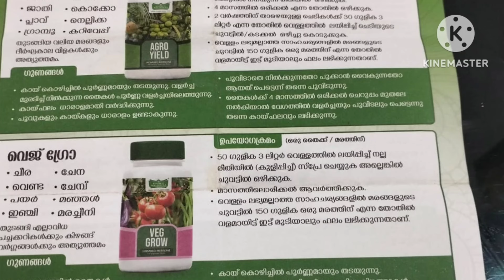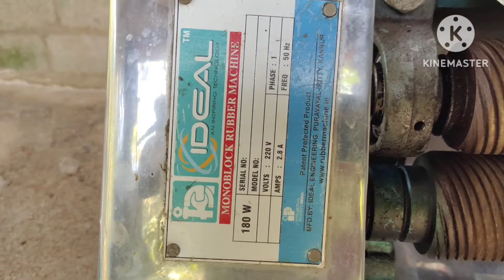(Part-3) ലാഭകരമായി ആദായം നേടുന്ന വ്യത്യസ്തനായ ഒരു റബ്ബർ കർഷകൻ